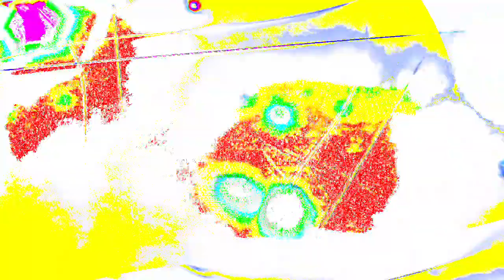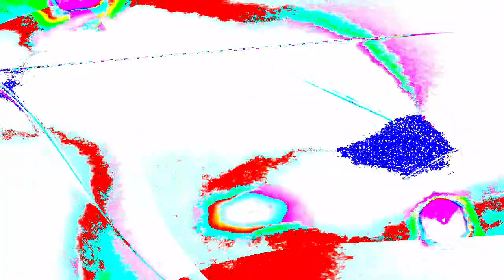[EPILEPSY WARNING] Movie 24 01 11 05h27m58s